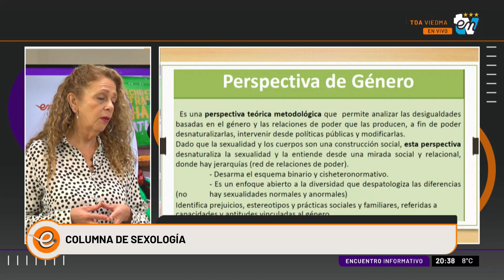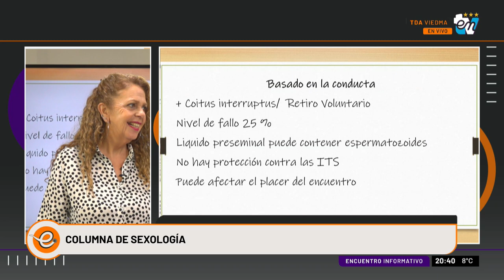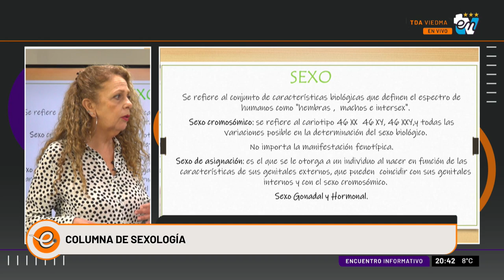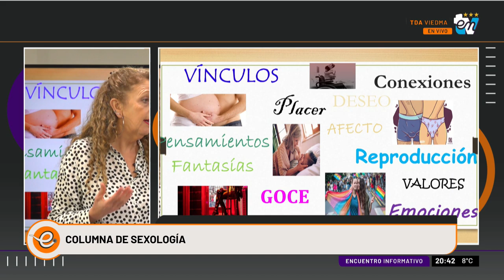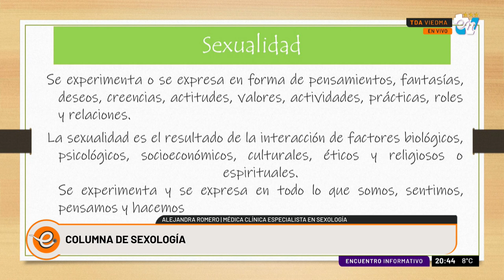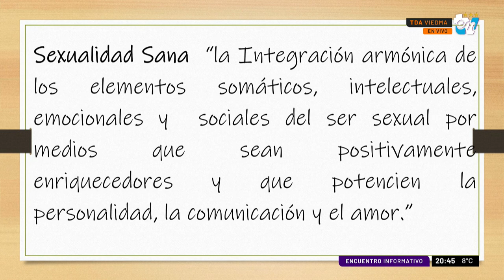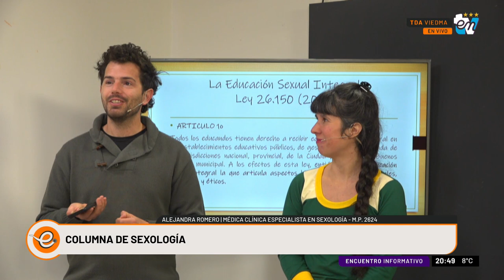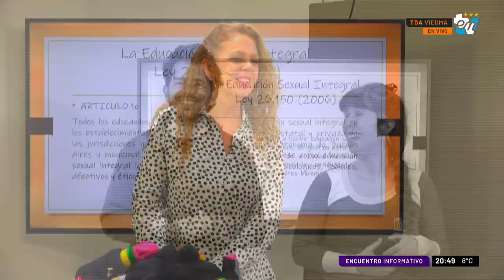COLUMNA DE SEXOLOGÍA | ALEJANDRA ROMERO | ENCUENTRO INFORMATIVO 16-06-2023